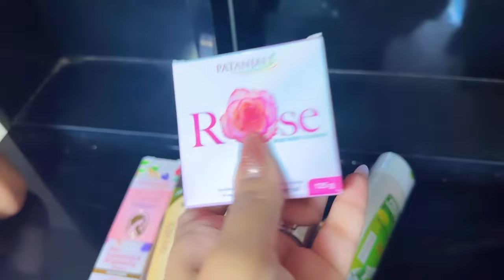Vivaan Ka Hua Medical Checkup | Daily Vlog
Hey Guys!! JAI GURU JI🙏🙏

Vivaan ka hua medical checkup
Blood test hue
Full body test
Patanjali products review
Patanjali products
Patanjali soap
Patanjali aloe vera gel
Patanjali shampoo
Pantanjali oil